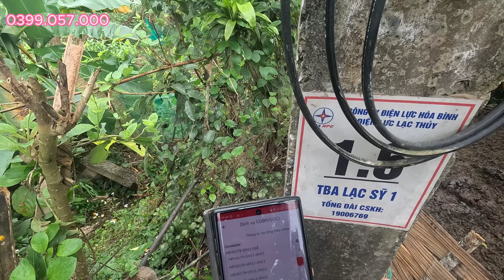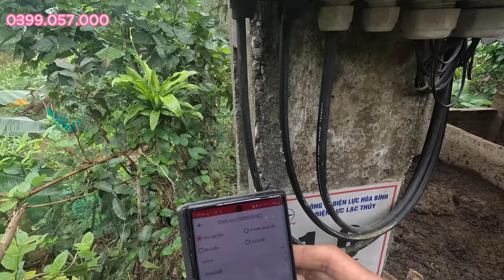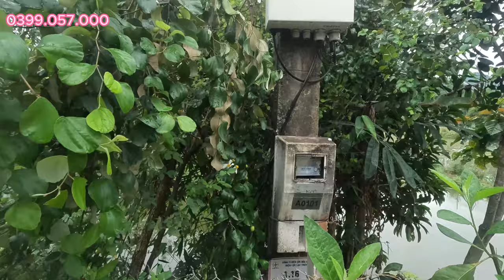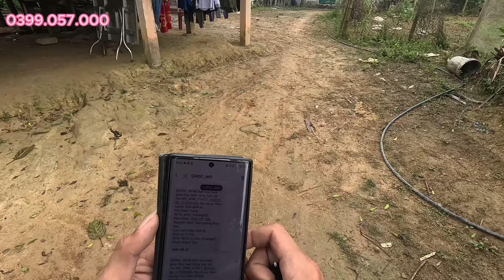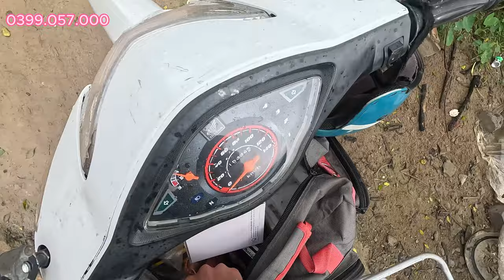một buổi đi sửa port kém bị suy hao cáp quang do khách hàng quấn dây cáp quang